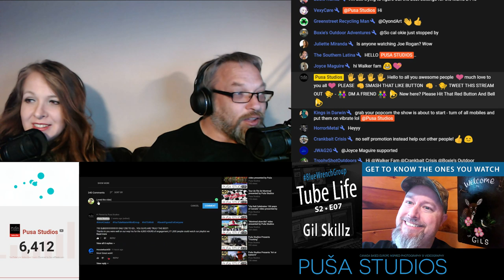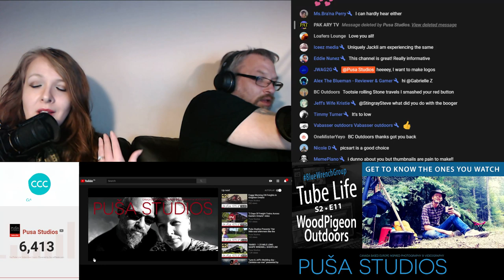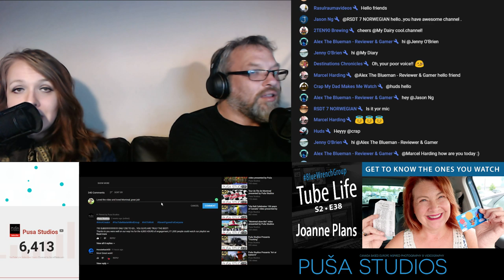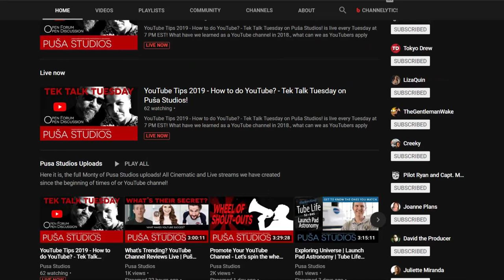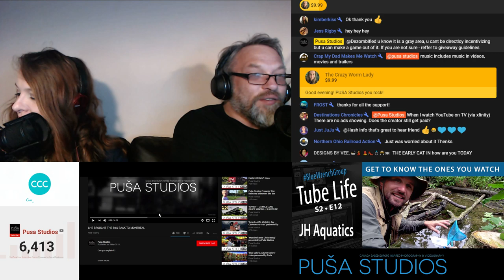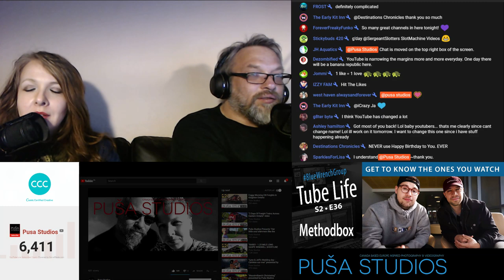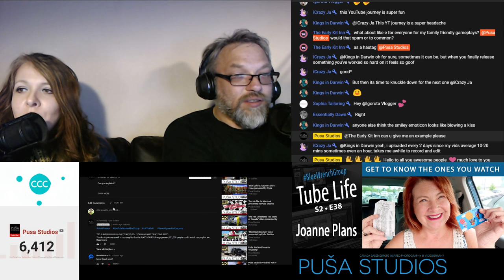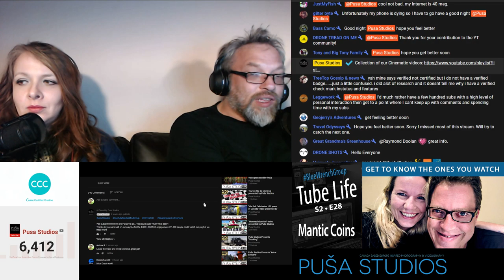YouTube Tips 2019 - How to do YouTube? - Tek Talk Tuesday on Puša Studios!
YouTube Tips 2019 - How to do YouTube? - Tek Talk Tuesday on Puša Studios! is live every Tuesday at 7 PM EST!
What have we learned as a YouTube channel in 2018., what can we as YouTubers apply going ahead into 2019!? Do you have YouTube Tips for 2019 that you would like to share with others?! You and I have questions, You and I have answers! And we all want to learn! Come and join us in the live chat and let's talk YouTube strategy and tips - share your questions, your own knowledge, and experiences growing on this platform and learn tips on how to grow on YouTube in 2019! We are in it together!
Practical tutorials included!

Everything from YouTube optimization, camera and microphone gear, video and photo capture, to "how to" a mini tutorials on how to search for youtube keywords, design a perfect thumbnail, create a channel banner and more!

Click on a link below to check out our Tuesday Tek Talk about YouTube etiquette and what to do and not do as a host or guest of a livestream event in a link below:

We are so excited to continue our Season 2 ! We have an exciting line up of guests, new features and announcements! Join us in the chat and let's have fun together! Full schedule available in our about section!

Let's GROW together on YouTube! Here are some tools that we use for our YouTube channel!

After 5 years of using canva.com, we as selected Canva Certified Creatives are proud to recommend Canva for all your graphic design needs, including easy made thumbnails and banners for your YouTube channel!
Use it on your desktop!
or download a free app for your iPhone, iPad or Android!

Our personal secret collection of keyword and tag research websites

FREE Da Vinci Resolve VIDEO EDITING 👁 Scroll to the bottom of the page 👁

About Puša Studios:
Your daily entertainment LIVE and in replay! Every day from Sunday to Friday with creators and celebrity interviews, game nights and educational how to's!

We are a husband & wife team based in Montreal, Canada! During the day we work as a professional photographer and videographer, creating memories and capturing moments for special occasions, family events, and business branding!

At night we are passionate about our YouTube channel Puša Studios, where every day from Sunday to Friday we go live to meet youtubers and viewers just like you, to learn more about human stories and connections and bring in our knowledge and experience of growing our audience together!

Cheers, and Keep creating!
Schedule:
Sun                   7 PM EST Shoutout Game Night
Mon, Wed, Fri  7 PM EST Tube Life Episode With Featured Guest
Tue                   7 PM EST Tuesday Tek Talk
Thu                   1 PM EST Shoutout Game Night European Edition